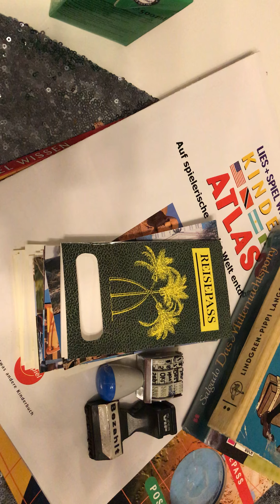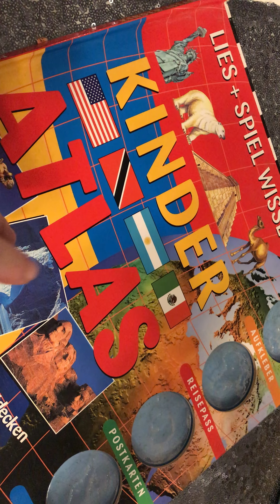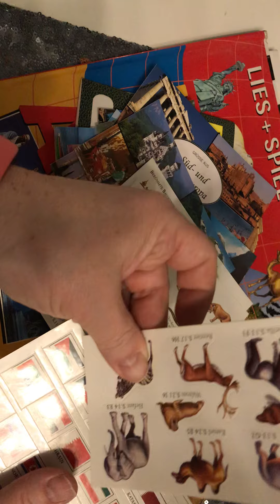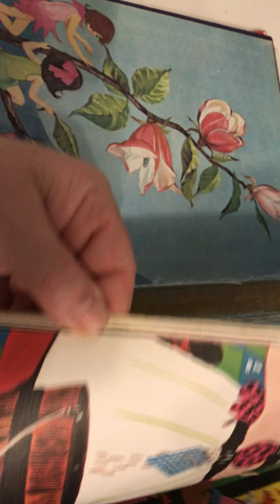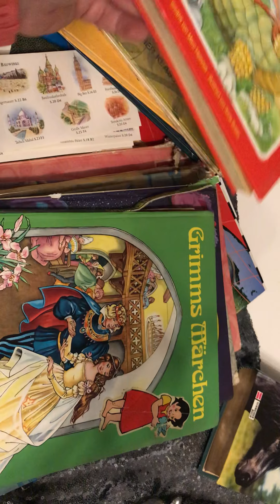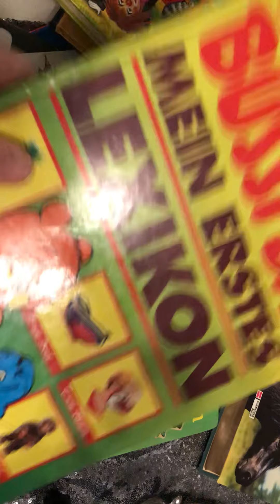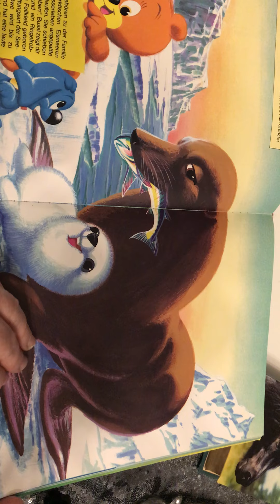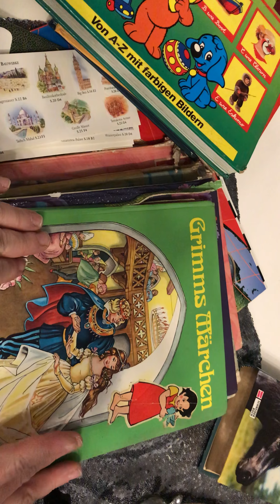Alte Bücher von ??👑👑👑